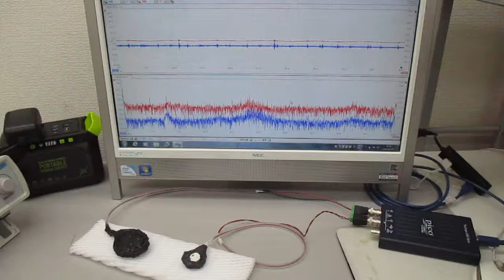超音波発振制御プローブの製造技術（超音波伝搬特性確認実験） ultrasonic-labo